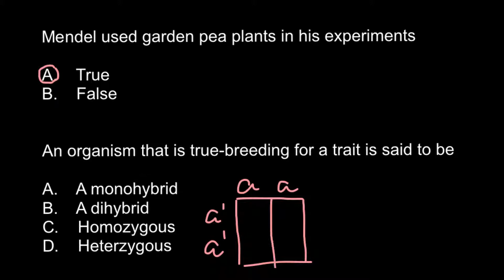Monohybrid, dihybrid, homozygous, heterozygous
Genotype: The letters that make up the individual. E.g. TT or Tt
Phenotype: The physical characteristics of the particular trait. E.g. Tall or short
Dominant trait: Signified by capital letter-E.g. T. If the traits you are using are dominant or recessive, thistrait will "overpower" the recessive trait and will be expressed. E.g. Tt
Recessive trait: Signified by small case letter-e.g. t. An organism with a recessive allele for a particular form of a trait will have that form only when the dominant allele for the trait is not present.
 Homozygous: Has same letters. E.g. TT or tt (same alleles for trait)
 Heterozygous: Has different letters. E.g. Tt (different alleles for trait)
 Purebred trait: Also known as true breeding. Individuals genotype is homozygous and will only make one type of gamete. E.g TT will always produces T, and T. tt will always produce t, and t.
 Gamete: sex cells. Represented by letter N (meaning they are haploid-contain half the chromosomes
 P generation: The parental generation (Usually the first one in a genetic cross)
 F1 generation: The first generation of offspring from P generation (means first filial: Latin for "son")
 F2 generation: The second generation of offspring from P generation (means first filial: Latin for "son")
 Monohybrid Cross: Also known as a Single-Factor Cross. Only one trait is used in the genetic cross. E.g. T=Tall, t=short. Example: Tt x Tt
 Dihybrid Cross: Also known as a Two-factor Cross. Two trait are used in the genetic cross. E.g. T=Tall,
t=short & B=Black fur, b=white fur. Example TtBb x TTBB
 Incomplete Dominance: One allele is not completely dominant over the other. There is a blending with the heterozygous offspring. E.g. RR=Red, Rr=Pink, and rr=white
 Co-dominance: Both alleles contribute to the phenotype. Offspring will have combination of two alleles. E.g. RR=Red hair, Rr=Roan (mix of red and white hairs-almost looks pink), and rr=white
 Sex-linked trait: Genes located on the sex-chromosomes called sex-linked genes. Usually found on theX chromosome. X-linked alleles are always expressed in males because males have only one X
chromosome.
 Multiple Alleles: There are more than two-choices for the allele. Example is human blood group genes.There are three possible alleles for this gene. IA, IB, and i. IA and IB are co-dominant. There are fourpossible phenotypes: A, B, AB, and O.